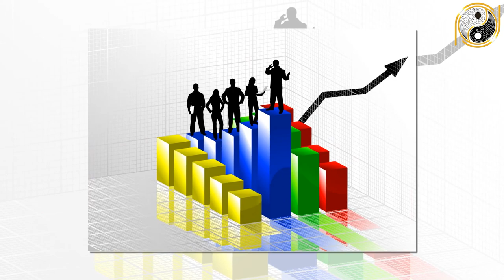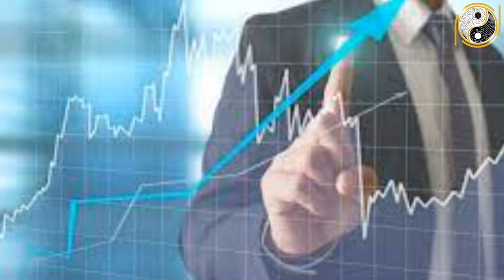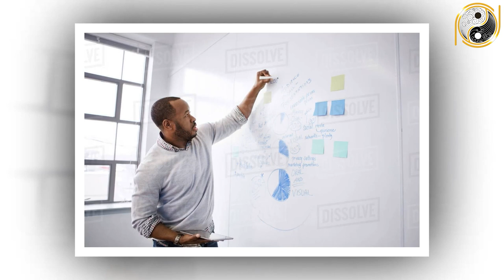Tử Vi Trọn Đời Quý Mão 1963 Nam Mạng SẮP TRÚng Lớn, ĐỔi ĐỜi Sạch Nợ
01. Linh phù giải hạn
02. Hồ lô hóa giải Ngũ Hoàng
03. Mai Hoa Phú Quý
04. Gương bát quái tinh cầu
05. Kim bài thái tuế 2023
06. Vòng tam hợp Dần Ngọ Tuất
07. Vòng tam hợp Thân Tý Thìn
08. Vòng tam hợp Hợi Mão Mùi
09. Vòng Tam Hợp Tỵ Dậu Sửu
10. Bát bảo tâm kinh
11. Minh Quang pháp bảo cầu
12. Minh Quang pháp bảo lục giác
13. Tỳ Hưu Lộc Tài (Đồng)
14. Tỳ Hưu Khai Vận ( Bạch Ngọc)
15. Bách Niên Tụ Tài ( tụ tài lộc)
16. Song long ngọc ấn ( ấn thăng quan)
17. Kim bài ngũ Lộ Thần Tài
18. Hồ lô bình an ( treo xe)
19. Móc khóa văn xương
20. Ống bút văn xương gỗ đào
21. Bút văn xương gỗ đào
22. Bút văn xương gỗ đào nhỏ
23. Hoa mai kim tiền ( mạ vàng )
24. Các vật phẩm phong thủy khác Tử Vi Trọn Đời Quý Mão 1963 Nam Mạng SẮP TRÚng Lớn, ĐỔi ĐỜi Sạch Nợ